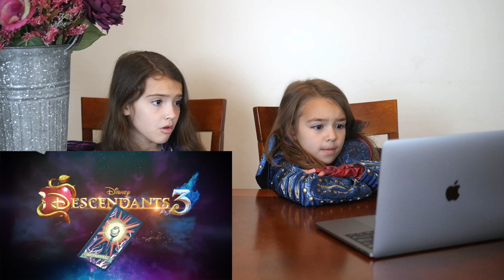Descendants 3 Trailer Kids Reaction | The Sammie & Georgie Show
Sammie and Georgie react to the brand new Descendants 3 Trailer! The plot twists of this Disney Channel television movie have these two kids at the edge of their seats!

Watch as Mal and her friends face their biggest challenge yet when an unfathomable dark force threatens the people of Auradon.